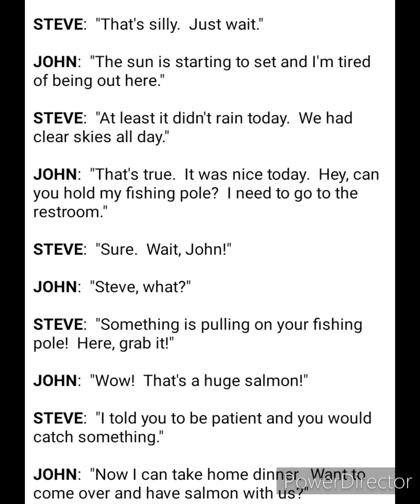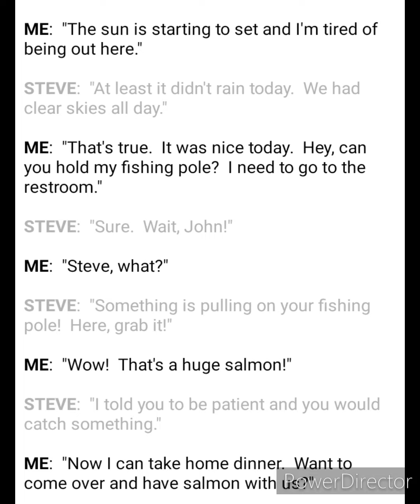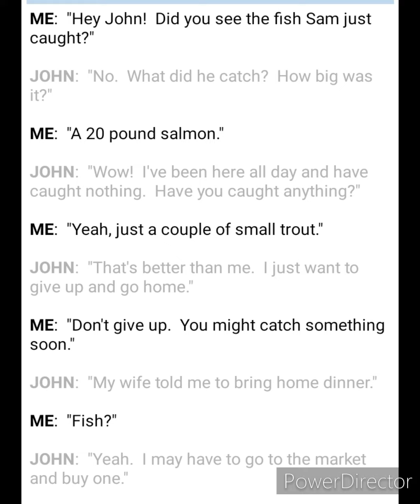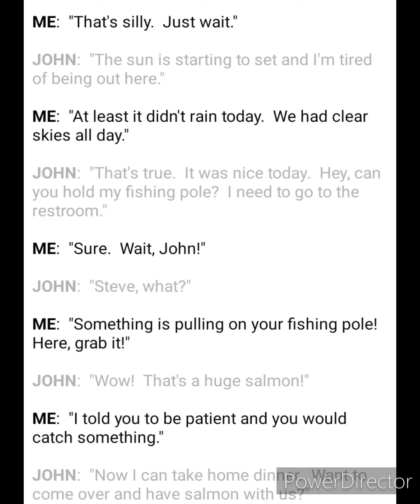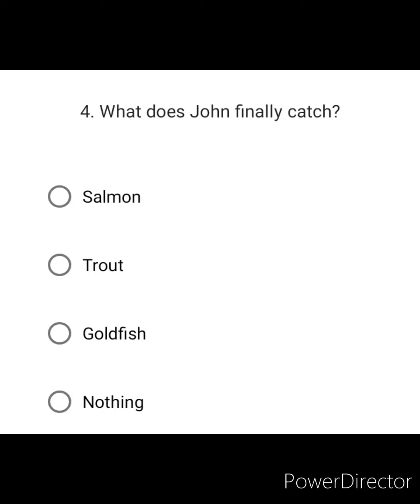Learn_English_by_conversation._Talk_about_Fishing._Fishing_conversation.